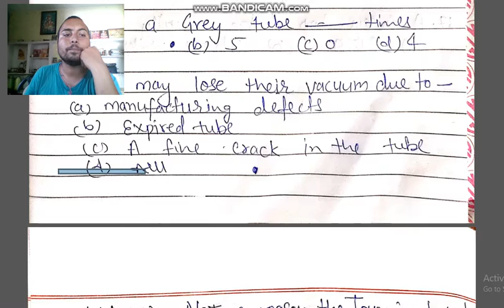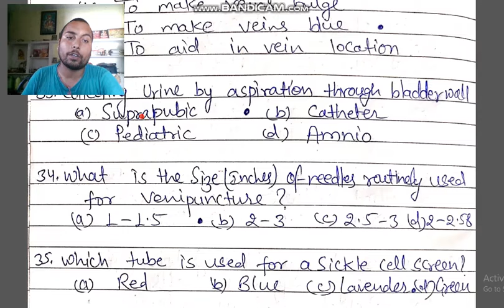Important mcq on Phlebotomy blood collection techniques 2022 DMLT RPMC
Timestamps
0:00
1:00
2:00
3:00
4:00
5:00
6:00
7:00
8:00